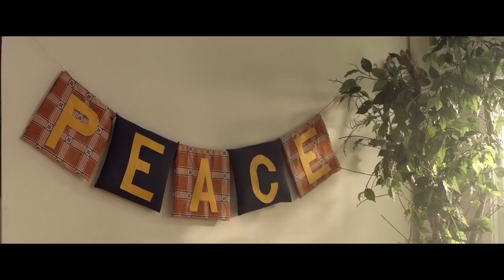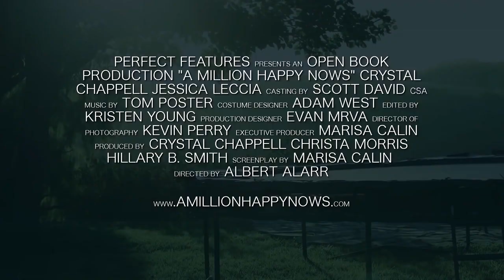A Million Happy Nows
COMING SOON!
Screening at OOF30

Fri Sept 29, 7:15 PM | 80 Minutes
Director: Albert Alarr

A veteran soap opera star retires to a beach house with her publicist and partner, but her Early Onset Alzheimer’s will strain the couple’s relationship until they find the strength to redefine themselves and what they mean to one another. This beautiful drama stars Crystal Chappell and Jessica Leccia of “Guiding Light” fame.

Cast: Crystal Chappell, Jessica Leccia, Robert Gant, Dendrie Taylor